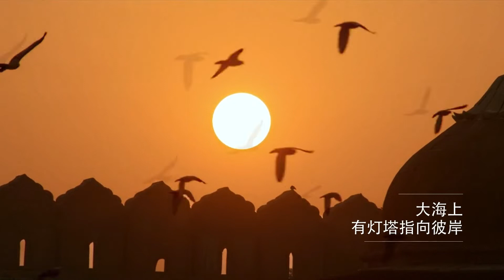🌈🌈 中文歌曲《溫暖》 Oneness 大愛無疆 世界大同【彩虹戰士 Rainbow Warriors】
🌈 在這個世界的太陽下面，除了幻滅、徒勞，更無其他。只有在一生之中全心愛主，常保神貧，才是有價值的。